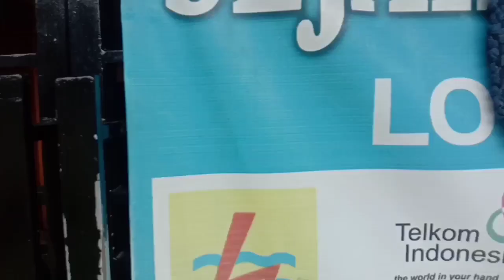BELANJA BAHAN TAKJIL, LANGSUNG MASAK BUBUR KACANG IJO ALA MARBOT LOKAL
Lagi buat bubur kacang ijo buat buka puasa